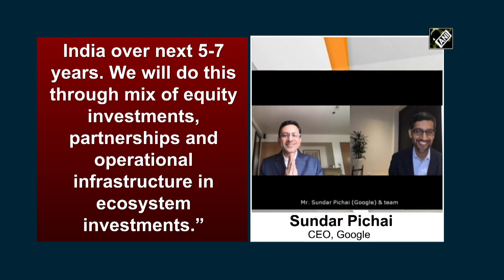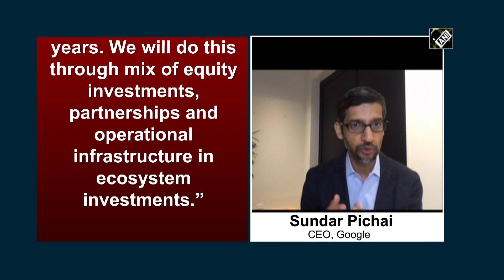PM Modi interacts with Google CEO Sundar Pichai via video conferencing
New Delhi, July 13 (ANI): Prime Minister Narendra Modi interacted with Google CEO Sundar Pichai via video conferencing. The PM interacted with Pichai and his team member on July 13. Google CEO Sundar Pichai announced that, “We are excited to announce Google for India Digitisation Fund.